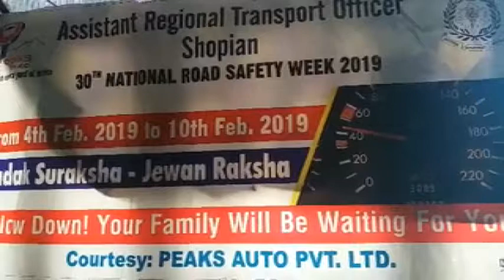حادثات سے بچاؤ کےلیے ٹریفک قوانین پرعمل ضروری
ریاست جموں و کشمیر کے مختلف اضلاع میں ٹریفک قوانین کے تئیں بیداری مہم تقریبات کا انعقاد کیا گیا۔

ان تقریبات میں عوام اور بالخصوص ڈارئیور حضرات کو سڑک کے قوانین پر عمل کرنے کے ساتھ ساتھ ان کے تئیں بیدار کیا جا رہا ہے ۔

 وہیں آج ضلع شوپیان کے موٹر وہیکلز ڈپارٹمنٹ نے کوچنگ کررہے اسکولی طلباء کو کوچنگ مراکز میں جاکر طلباء کو ٹریفک قوانین کے بارے میں جانکاری دی۔